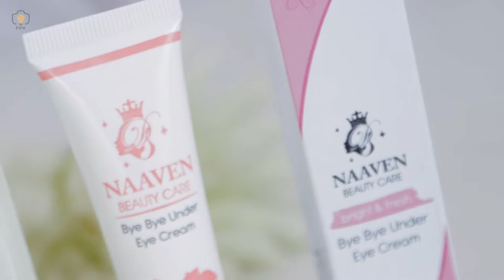Tutorial Under eye Treatment - by FPK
Video Creative bareng model cantik. Buat kakak yang mau bikin Video Creative tapi bingung mau seperti apa?? nih adalah salah satu contoh hasil Video Creative semoga dapat menginspirasi atau kakak boleh langsung konsultasikan ke admin FPK ya kak..